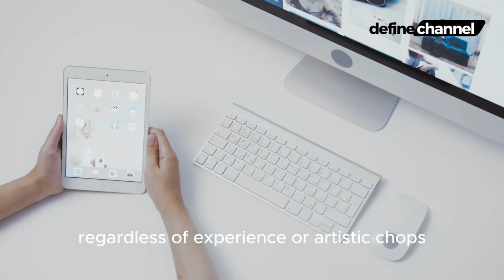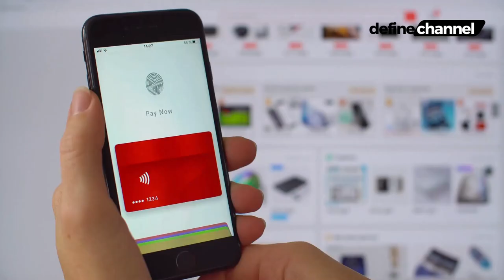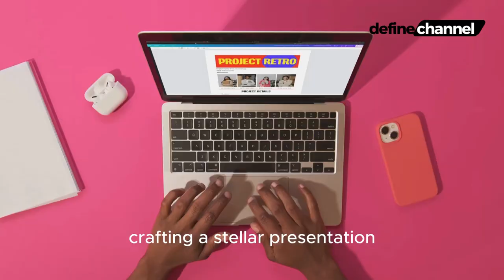What is CANVA Canva: for the Curious Demystifying the Design Darling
In this informative video, we dive into the world of Canva - the go-to platform for all your design needs. Whether you're a curious beginner or an experienced designer, Canva has something to offer everyone.

Join us as we demystify the design darling known as Canva. We'll start by explaining what Canva is and why it has become such a popular tool among professionals and amateurs alike. With its user-friendly interface and powerful features, Canva makes graphic design accessible to anyone interested in creating stunning visuals.

Throughout the video, we will showcase the various features and tools that Canva has to offer. From a vast library of pre-designed templates to a wide range of fonts, icons, and illustrations, Canva truly provides a playground for creativity. We'll guide you through the process of selecting and customizing templates to match your creative vision.

Furthermore, we'll explore Canva's collaborative capabilities, which make it incredibly convenient for teams to work together on projects.

We'll also touch upon Canva's extensive array of design types, including social media posts, infographics, presentations, and more. Whether you're creating graphics for personal use or business purposes, Canva has the tools and templates to help you achieve your desired outcome.

Lastly, we'll discuss the various subscription options available, allowing you to unlock even more features and benefits. We'll provide an overview of the pricing plans and highlight the additional resources and support that come with each subscription level.

By the end of this video, you'll have a clear understanding of what Canva is all about and how it can revolutionize your design process. So, if you're curious about Canva and ready to enhance your design skills, join us on this enlightening journey through the world of Canva: the design darling for the curious.